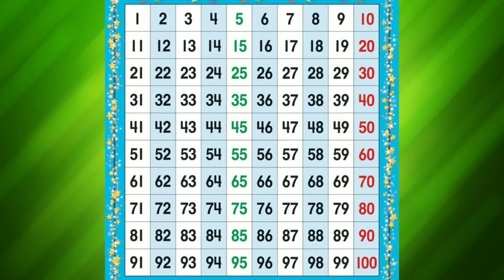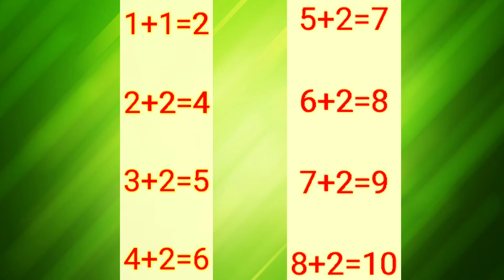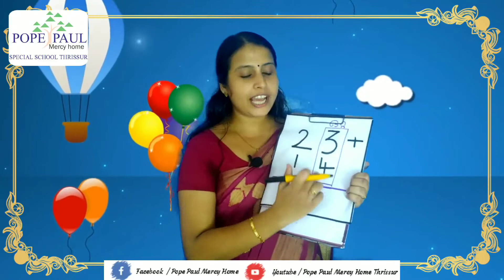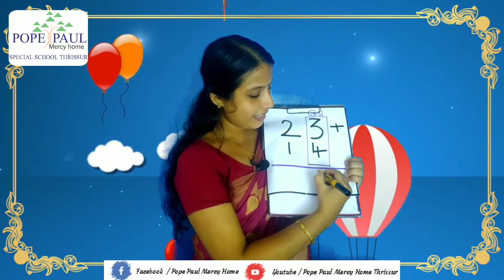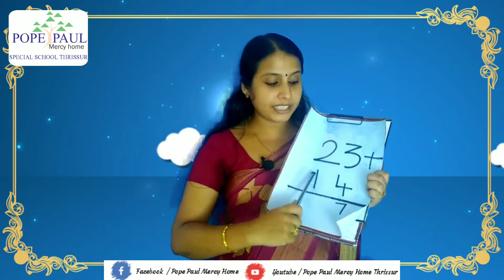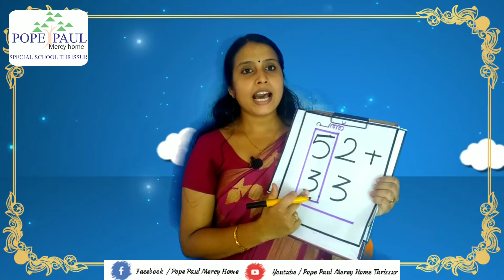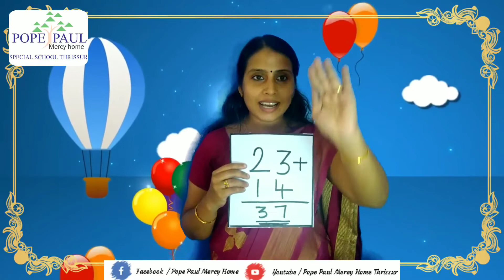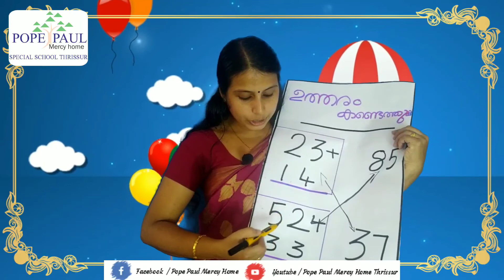Class 82- Number- Pope Paul Mercy Home Special School Thrissur